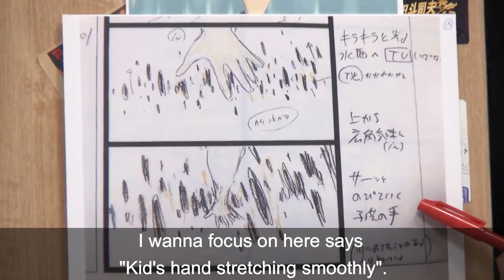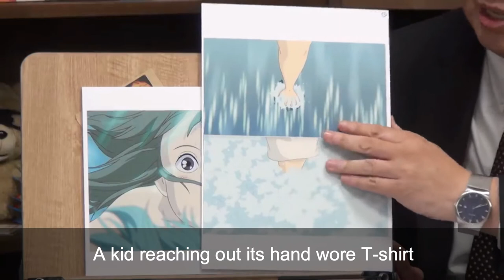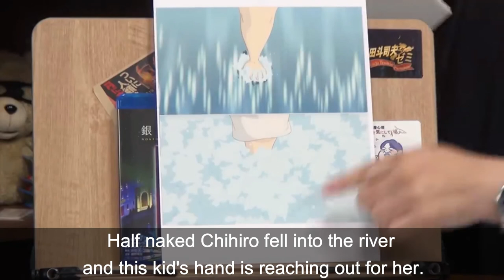【ANIME_OTAKINGDAM #03】 Spirited Away Mysterious RELATIONSHIP OF CHIHIRO&HAKU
One of Ghibli movie mystery of all time.
This clip reveals the relationship of Chihiro & Haku from "Spirited Away".

"Spirited Away" is Japanese animated fantasy film by Studio Ghibli in 2001,
also known as the winner of Academy Award for Best Animated Feature.
It's been one of the Ghibli films loved by worldwide audience.

If you like it, please leave us your comments and requests for future videos!

This channel introduces short clips videos from OTAKING official channel
 under the acquiescence of Mr. Toshio Okada.

For original videos visit:
OTAKING's Official YouTube channel

This channel operates under the official contract with
Gadget News providing network services, and
this is acknowledged by Mr. Toshio Okada himself.
Video contents are uploaded at our own risk.